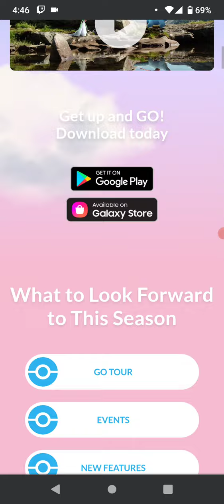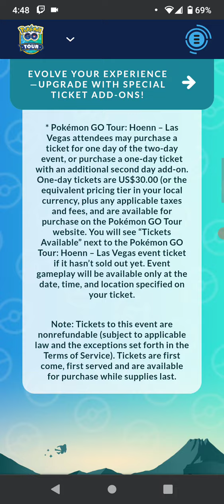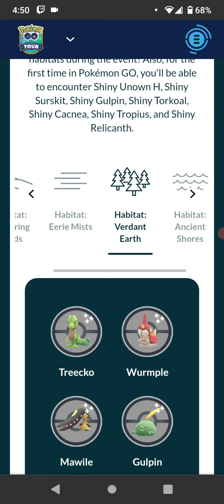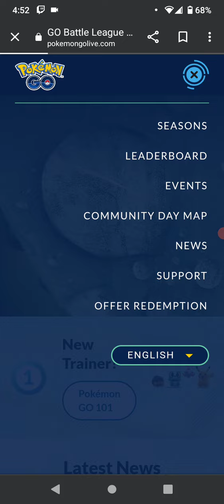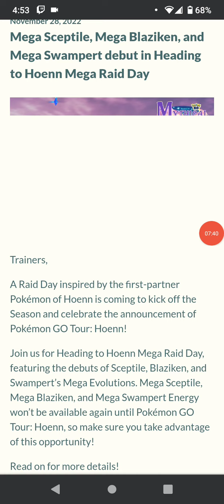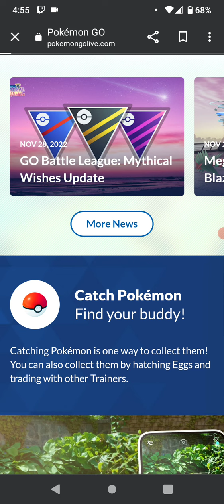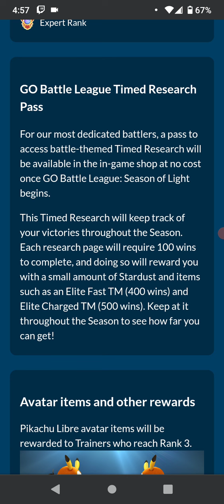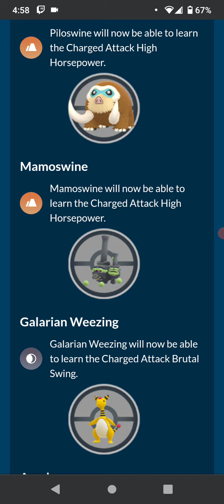Mythical Wishes Come True! New Season, Shiny Jirachi, Primal Legends, and MORE!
The Mythical Wishes season is upon us and with it comes some of the best events we’ve seen all year!